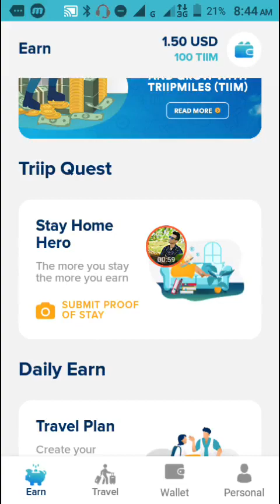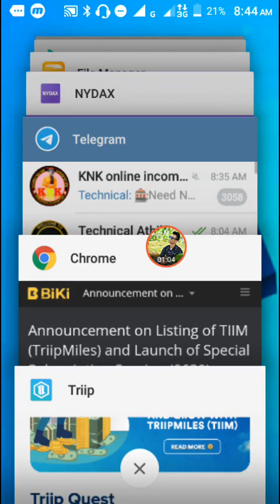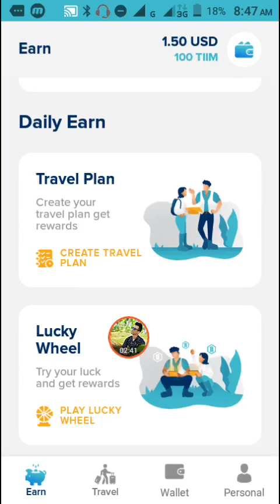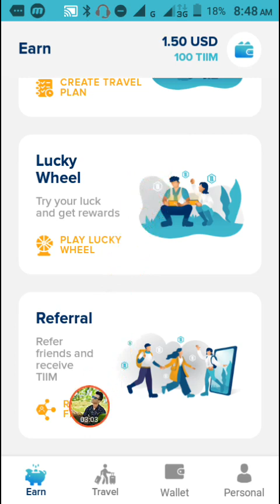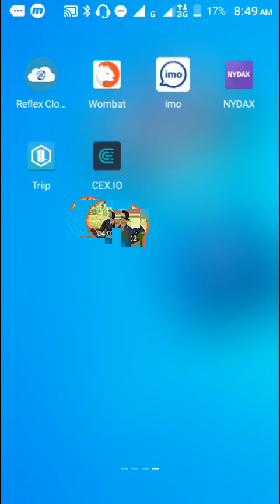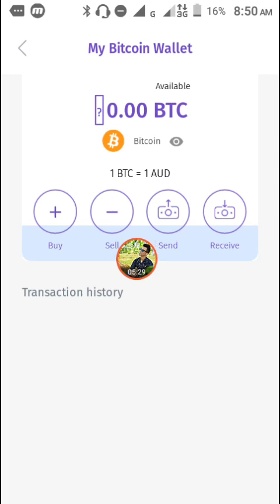Triip Application Offer | Instant 100 TIIM Biki Exchange Listing